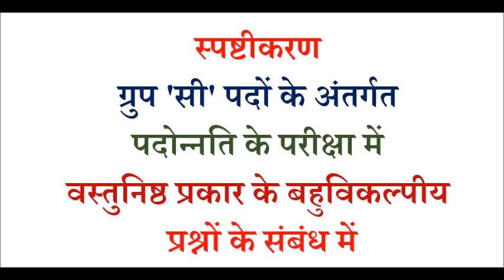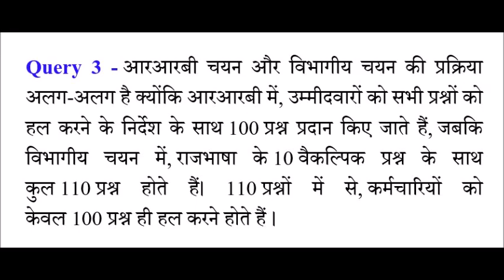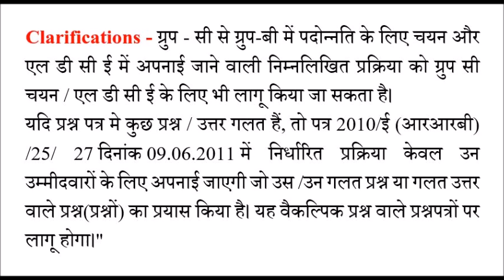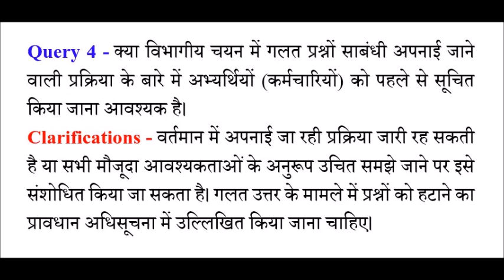Clarification regarding objective type multiple choice questions of Promotion of Group 'C' (Hindi)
स्पष्टीकरण ग्रुप 'सी' पदों के अंतर्गत पदोन्नति के परीक्षा में  वस्तुनिष्ठ प्रकार के बहुविकल्पीय
 प्रश्नों के संबंध में

Rail employee Information - Rules, Departmental Question bank, Manual, Circular, News, Mutual Transfer, railway news, Salary, PF, Tax, , Rail News